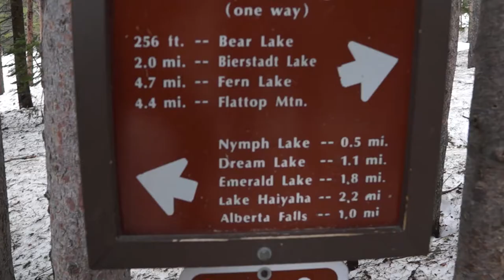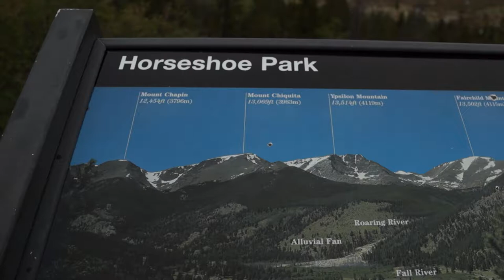Taking The Squad To Estes Park (Poo Nation Vlog part 2)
Hey! My name is James and I make videos of my trips and daily events. New content in the future!!!